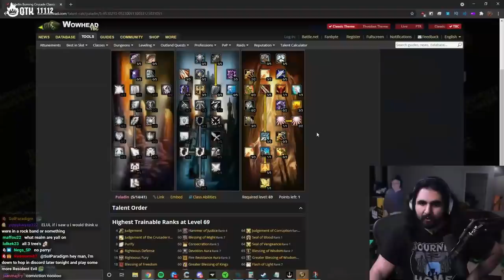Esfand tanks Karazhan as Ret???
I actually love being ret Paladin off tank in Karazhan, it’s great!